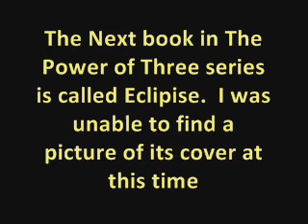Warriors Power of Three Series Slideshow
This is the third part of my trilogy of Warriors books slideshows.  This books are written by Erin Hunter
P.S. I LIKE CHEESE!!